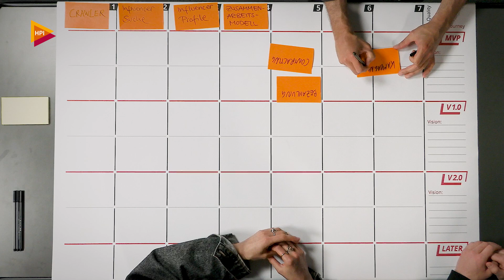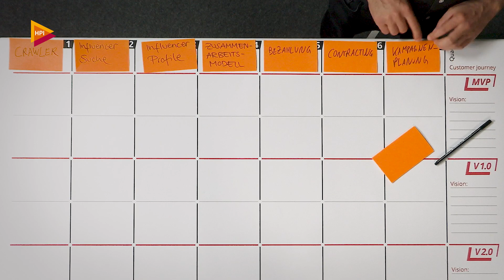Methode: Aufteilung des Backbones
Das Team diskutiert einzelne Komponenten des Backbones und schließt diesen Teil der Story Map ab.

Der Canvas zur Story Map legt nahe, dass das Backbone aus 7 Komponenten besteht. Es können auch einige mehr oder weniger sein, wenn es inhaltlich sinnvoll ist.